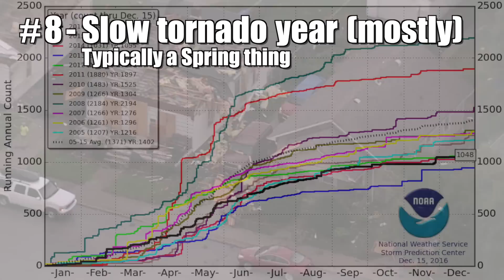Year in Review: Weather 2016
From blizzards and wildfires to  floods, hurricanes and heat waves, 2016 was filled with a variety of active weather that got us all talking.